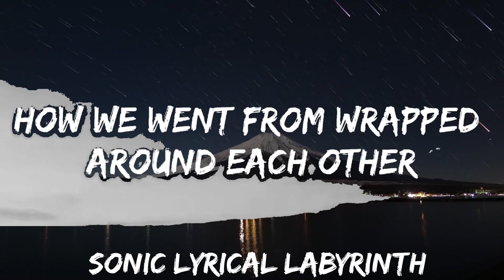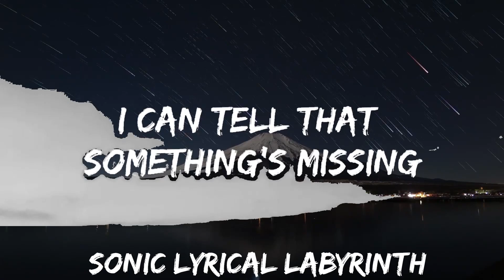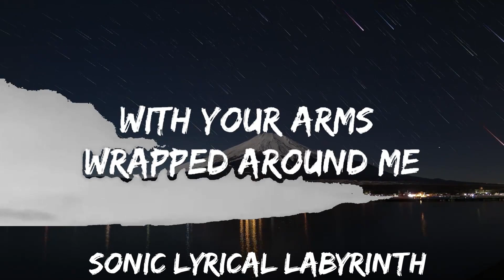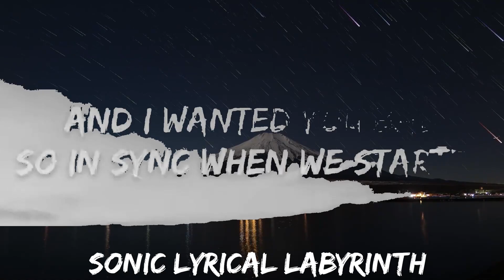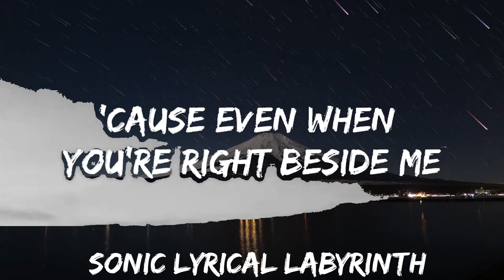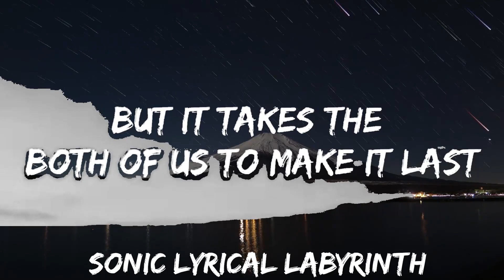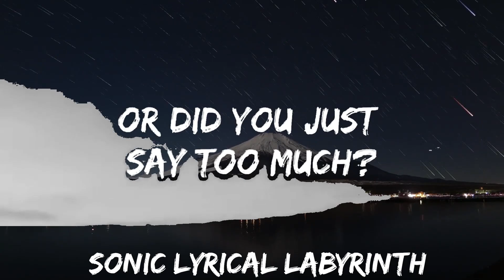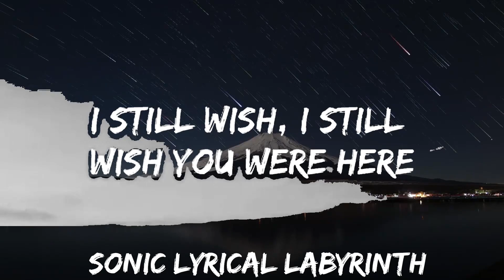Vicetone & Willim - Wish You Were Here (Lyrics) ft. Wink XY | 30mins with Chilling music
🎵 Follow the official 7clouds playlist on Spotify :
🎧 Vicetone & Willim - Wish You Were Here (Lyrics) ft. Wink XY
⏬ Download / Stream:

⭐ Listen the song on all platforms:

👉 Vicetone

☁️ 7clouds:

🎤 Lyrics: Vicetone & Willim - Wish You Were Here  ft. Wink XY

[Verse 1]
It never goes how you wanted
And I wanted you bad
So in sync when we started
Now I don't understand

[Pre-Chorus]
How we went from wrapped around each other through the summer under covers
Then spent January sleeping back to back
God knows I still want you like the moment that I met you
But it takes the both of us to make it last

[Chorus]
When you hold me at a distance
I can tell that something's missing
Like I blinked and your heart disappeared
'Cause even when you're right beside me
With your arms wrapped around me
I still wish, I still wish you were here

[Drop]
[Verse 2]
Nothing breaks like a promise
From somebody you trust
Were you being dishonest?
Or did you just say too much?